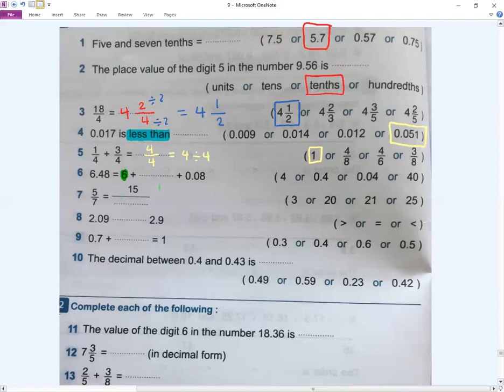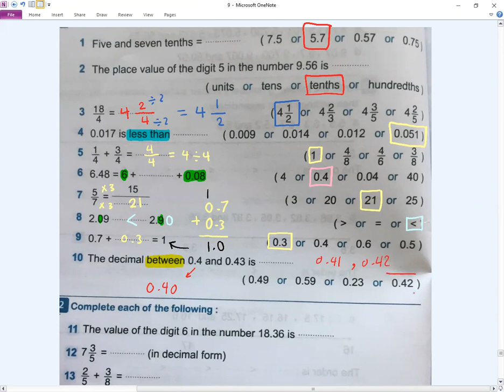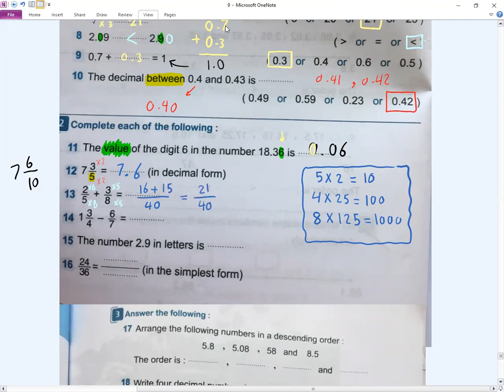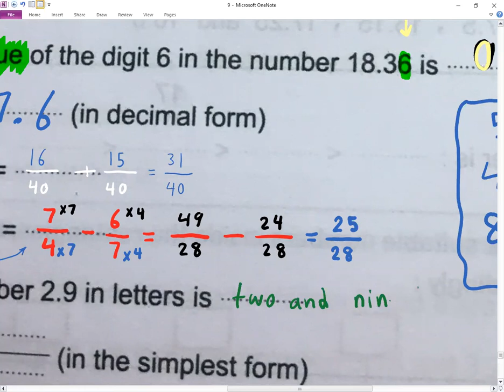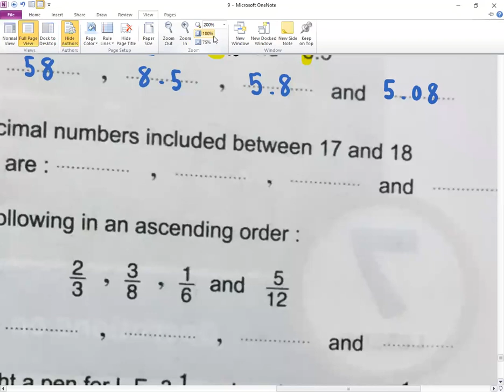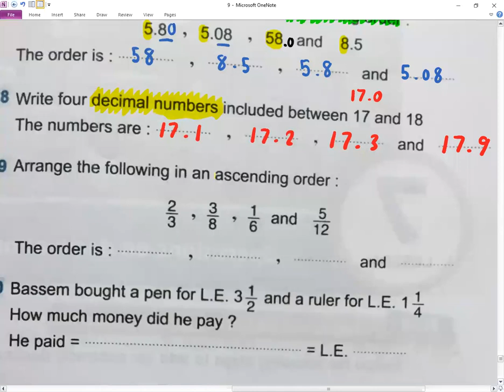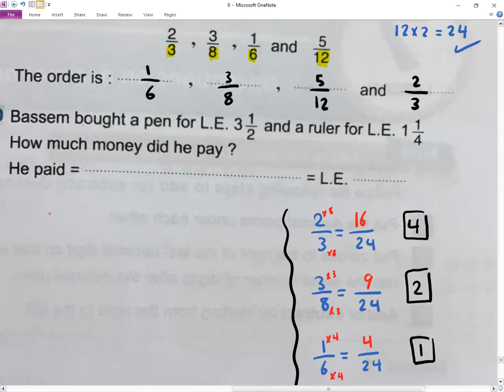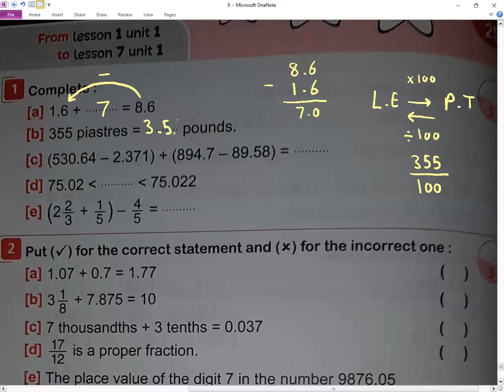unit 2 test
Decimal numbers